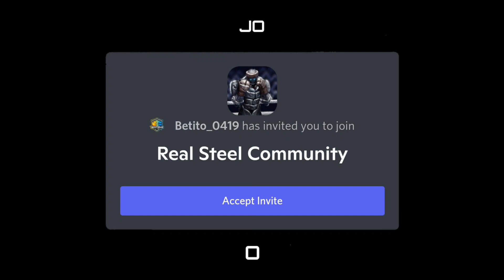Real Steel WRB 2 | All Robots AKO THEMSELVES - Montage Part 14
❗JOIN THE NEW REAL STEEL COMMUNITY DISCORD SERVER❗

Welcome Back to another video! This video is on Real Steel Boxing Champions! Be sure to let me know how you liked this video and if I should keep uploading videos like this.👍💯

¡Bienvenido de nuevo a otro video! ¡Este video es sobre Real Steel Boxing Champions! Asegúrate de decirme si te gustó este video y si debo seguir subiendo videos como este.👍